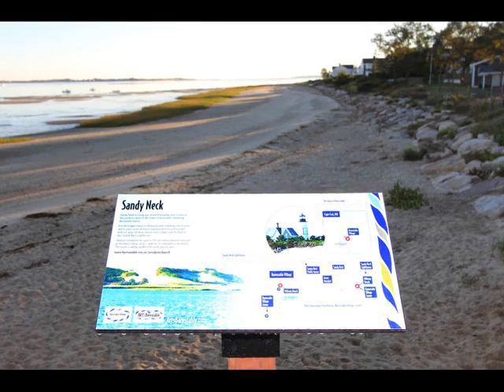39 Carl Irma Drive, Barnstable, MA 02630 - Single Family - Real Estate - For Sale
Long Private Drive takes you to this Renovated contemporary home offering 3400 sq ft of living space with room to expand. Private setting near Barnstable Village. 1.17 acres of land. This home has 5 bedrooms, an open kitchen/ dining area with fireplace, spacious living room and den with fireplace. Walk out basement and garage under. Walk up attic has additional potential. Close to shopping in the village, marina, Sandy Neck, schools and area beaches.

Bayside Realty Consultants
Orleans, MA 02653